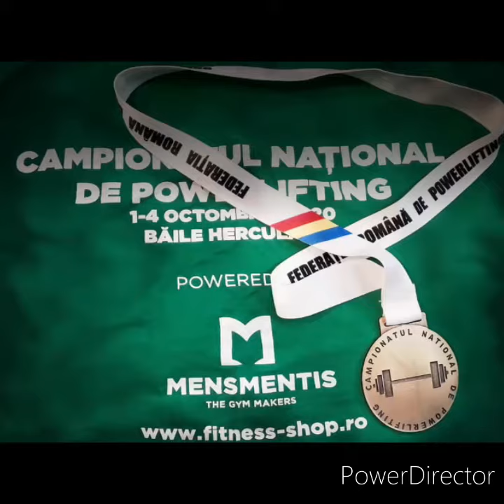CAMPIONATUL NATIONAL DE POWERLIFTING CLASIC ROMANIA🇹🇩 03 octombrie 2020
Locul 1 indreptari (deadlift)